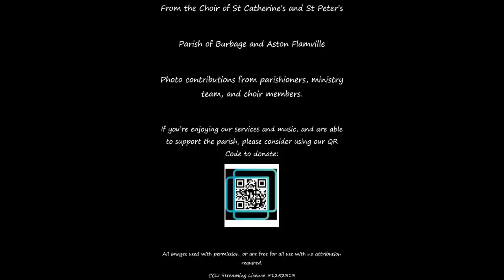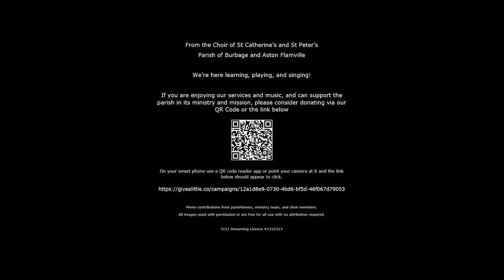Sunday 21st February Parish Worship